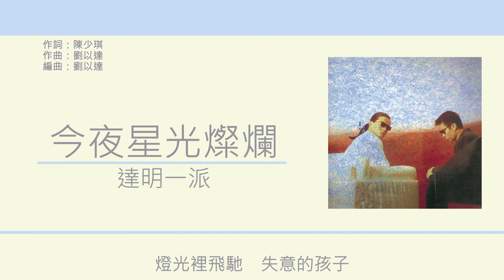達明一派 Tat Ming Pair - 今夜星光燦爛 [歌詞同步/粵拼字幕][Jyutping Lyrics]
今夜星光燦爛 - 收錄於達明一派1987年專輯《我等著你回來》

作詞：陳少琪
作曲：劉以達
編曲：劉以達

霓虹亮透晚上　把城內也照亮
猶豫在馬路上　只求在這午夜
找一個新方向

皇后像公園裡　光芒密佈結聚
遙遙望向對岸　海傍萬點燈光
多淒美的境況
唯願到處去看　這黑夜　願去闖蕩

隨著路燈牽引　她朝著我靠近
名字沒有去問　只求共我放任　星光裡飛車去
祈望我倆佔有這黑夜　踏上這架快車

* 燈光裡飛馳　失意的孩子
請看一眼這個光輝都市
再奔馳　心裡猜疑
恐怕這個璀璨都市　光輝到此 *

紅黃綠燈驅散　心靈盡處界限
無懼夜風冰冷　車從沒有變慢
多荒旦的今晚
城內到處去逛　這黑夜　沒有終站

沉悶極這一晚　星塵劃破暗淡
華麗夜市燦爛　晶瑩亮透熾熱的雙眼　驅不散
祈望我倆撲向　這光亮
墮進這晚臂彎